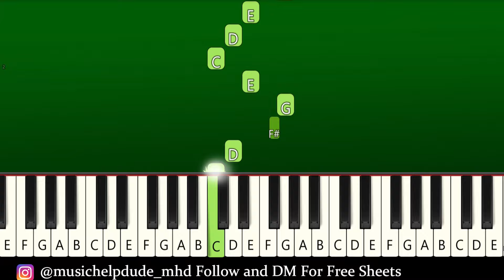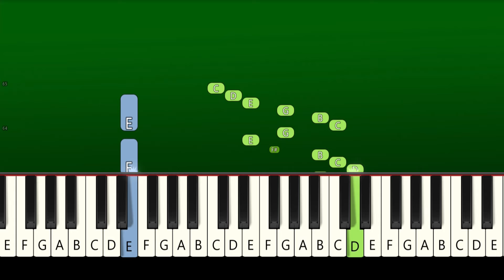Oppenheimer - Can You Hear The Music - Slow Easy Piano Tutorial | Quantum Mechanics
How To Play "Oppenheimer - Can You Hear The Music | Quantum Mechanics"
 Slow Easy Piano Tutorial | Easy Piano Tutorial (Anyone Can Play)